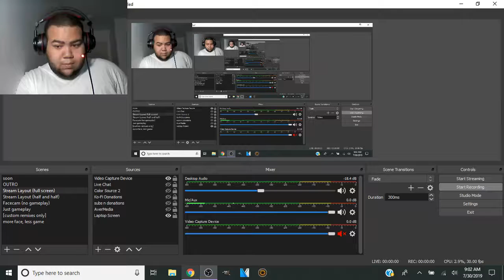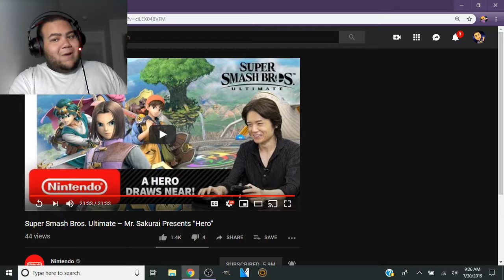Sakurai Presents Dragon Quest's Hero Reaction!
Apologies for the quietness of the original video, but I guess you've already seen the original elsewhere so oh well lol

SMM2 Maker ID: 29Q-23F-68G
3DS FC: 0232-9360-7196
Pokemon Showdown Name: GravityTheGhost